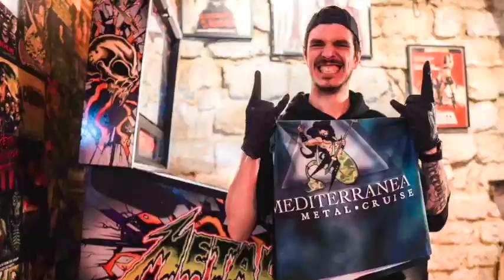PROMO VIDEO 2023 MMC H1